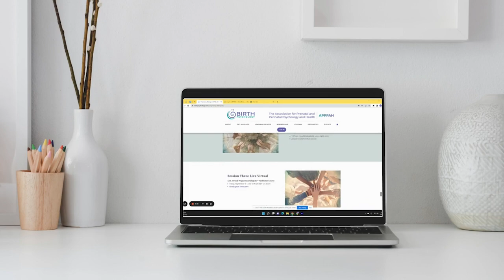Pregnancy Dialogues™ Facilitator Training Course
Pregnancy Dialogues™ is a small-group, focused program that promotes prenatal attachment and normal physiological birth, facilitated by non-mental health professionals

In this facilitator training course, you will learn how to facilitate a Pregnancy Dialogues ™ circle of support in your area. This training is not designed for mental health professionals and mental health training is not required to be a Pregnancy Dialogues ™ Facilitator; however, it is ideal if you have had some experience in facilitating group discussions.  This training will give you tools to support pregnant mothers/gestational parents in helping them to:

Connect to this pregnancy and this baby
Practice relaxation with breathing exercises and a special song for their baby
Learn to become aware of the baby’s movements
Have a dialogue with the baby and feel the baby’s reaction
Connect to themselves as a mother
Connect to their new family dynamics and life after birth
A research component will be part of this training to help assess maternal and birth outcomes.  As a Pregnancy Dialogues ™ Facilitator, you will be given all the tools you need to lead the sessions and participate in the research component, if you wish. Informal follow-up data have already demonstrated:

Recovery from past trauma
Decreased pregnancy and birth-related anxiety
Reciprocal emotional connection with the unborn baby
Low rates of premature births
Increased confidence in knowing their babies before and after birth
More optimum postpartum period
Strong mutually supportive relationships among the group participants